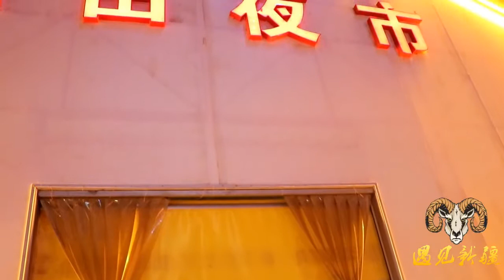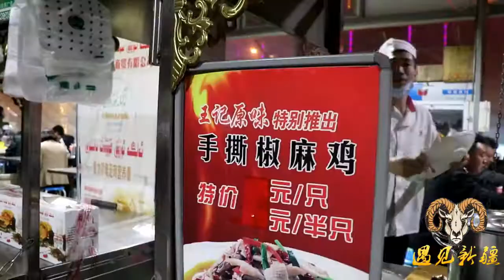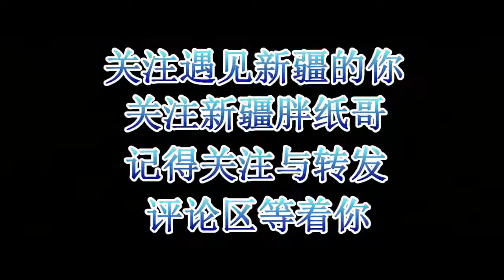【原创】环疆之旅：在新疆和田夜市看到这么多好吃的 胖纸哥吃的满嘴油 | 遇见新疆的你 授权